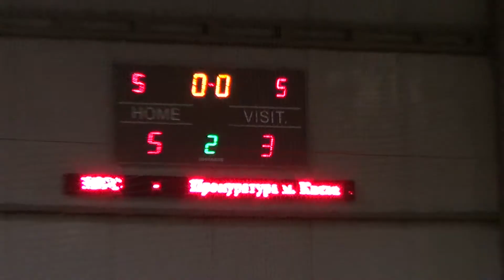21 12 13 MGC Прокуратура м Києва 5 3